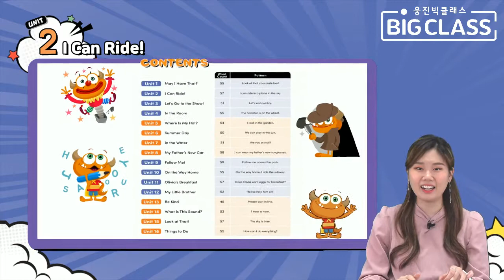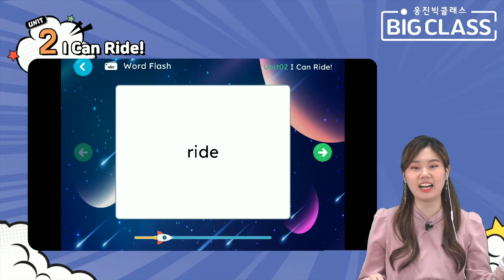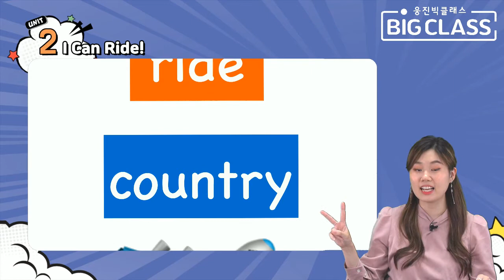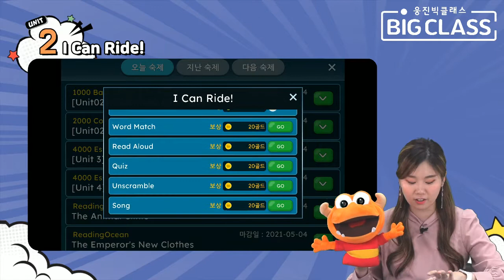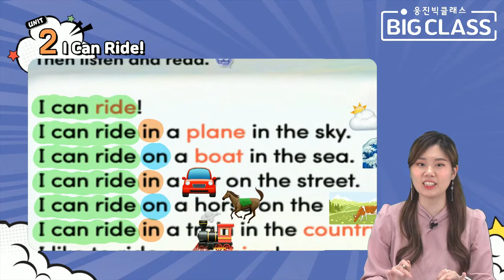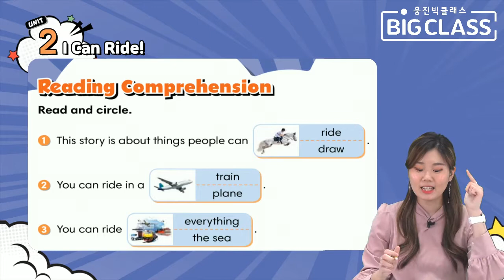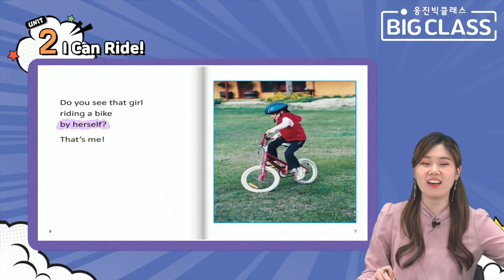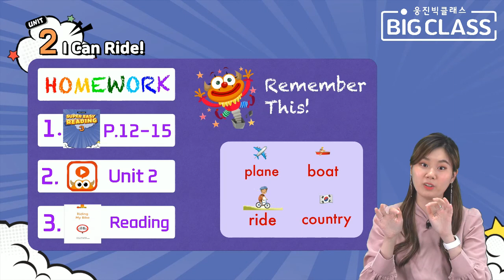[ESL 초급 정규] 5월 | 탄탄한 리딩 기초 쌓기 | Day2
🧡 [ESL 초급 정규] 탄탄한 리딩 기초 쌓기 🧡

-수업일정 : 5월 3일 ~5월 31일 총 16회 (매주 월~목) / 공휴일 휴강
-방송시간 7:20 ~7:50 LIVE 진행
-수업채널 : 웅진빅클래스 홈페이지 또는 웅진빅박스 "빅클래스"메뉴 접속
-수업교재 : Super Easy Reading 3
-교사 :  Claire 선생님